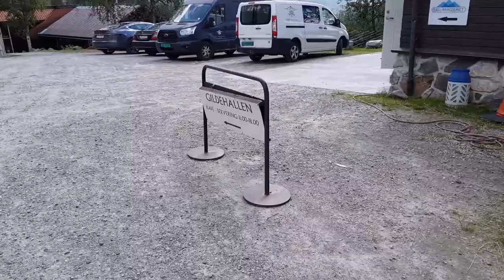Mc tur till Norge 2018-07-20 på Yamaha FJR 1300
Mc tur till Norge 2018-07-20